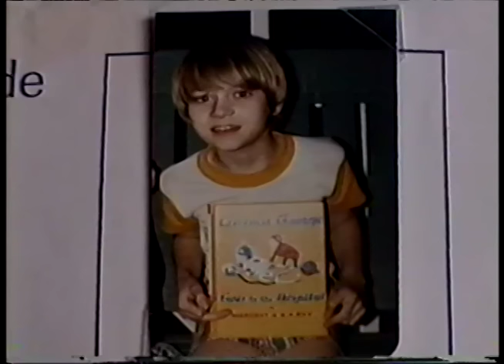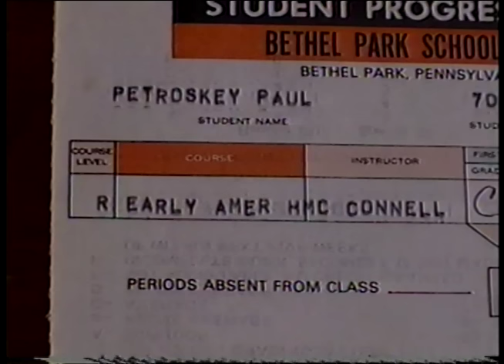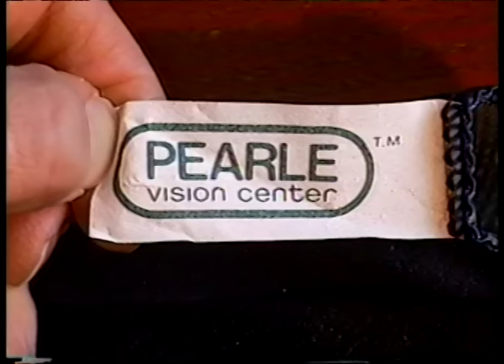All My Glasses -(Weird Paul) Vintage Eyeglasses Review For Men Design History Video Vlog 2017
The story of all my eyeglasses and optical issues!